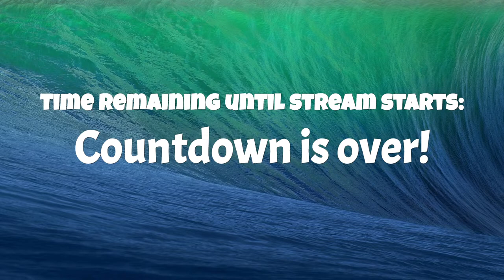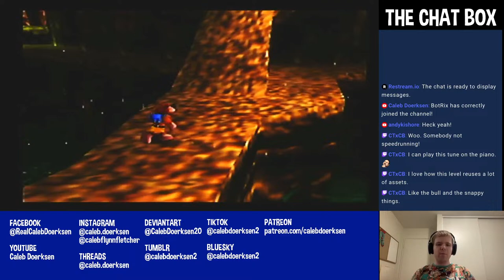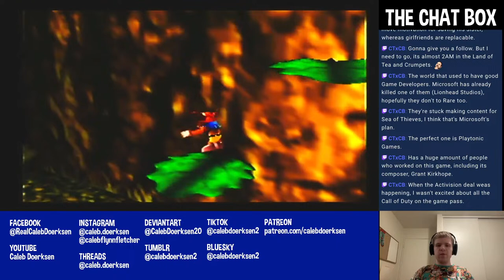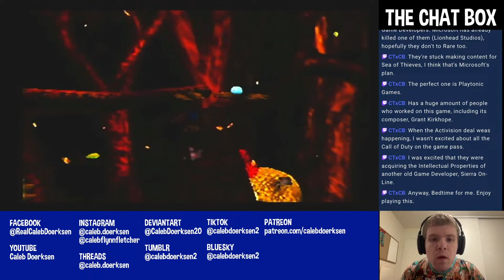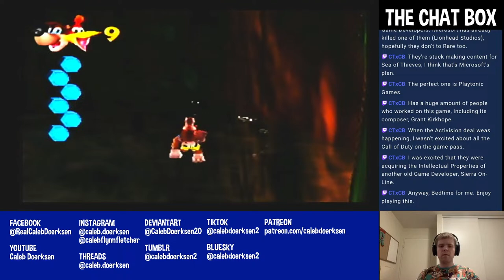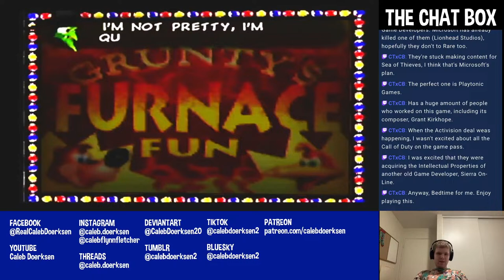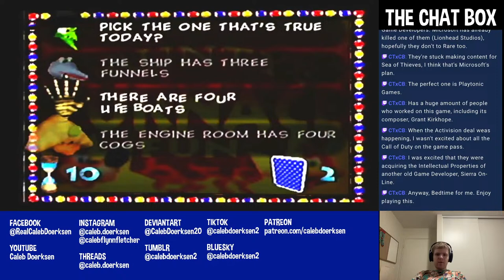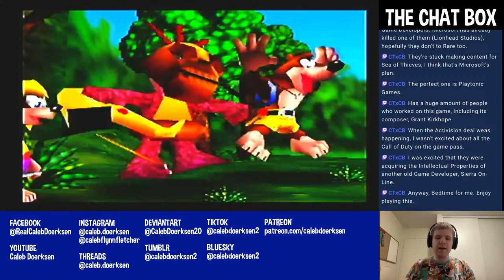Caleb Plays Banjo-Kazooie (PART 16) - FINALE (Part 1)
Watch new LIVE streams of Caleb Plays every Friday at 7 PM MST on Twitch and YouTube!

In the first part of the finale, I get all 100 notes in Click Clock Wood and test my knowledge in Grunty's Furnace Fun.